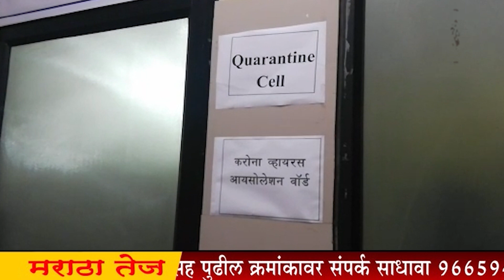MARATHA TEJ कोरोना रुग्णाची तपासणी करणाऱ्या डॉक्टरलाच कोरोनाची लक्षणे